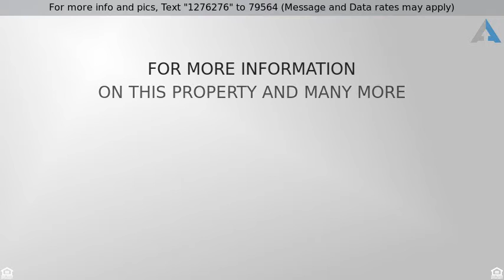Priced at $424,500 - 141 W ROADRUNNER Drive, Chandler, AZ 85286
Amazing ranch 3 bedroom home in Chandler

Spectacular property that feels like your own resort destination! This amazing home features covered front foyer reflecting an impressive entrance, & 3 car split garages fully finished w/epoxy floors & built-in cabinets. The interior boasts split floor plan design w/formal living & dining providing a modern feel! Plantation shutters throughout & open office in back wing for a quiet workplace. The spacious kitchen includes travertine tile backsplash, hickory cabinets, granite counters, and island. The split master bedroom offers privacy, lavish bath with dual sink & stone counters, oversized soaking tub, and giant walk in closet. The calming sound of dual waterfalls in the heated pool while relaxing in the covered area on the patio is breathtaking. Too much to mention! Must see!